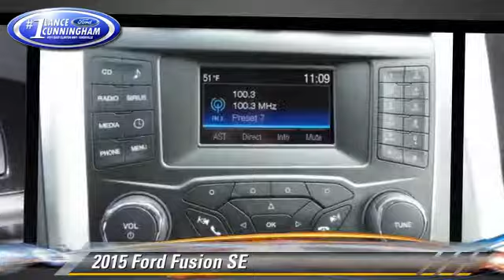New 2015 Ford Fusion SE - 50185 -- Knoxville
Lance Cunningham Ford

2015 Ford Fusion SE

$22,969

Color: Ingot Silver
Engine: 2.5L iVCT
Miles: 2
VIN: 3FA6P0H74FR177026
Stock: 50185

This vehicle features: FWD, Cloth Front Bucket Seats, Radio: AM/FM Stereo/MP3/Single-CD, SIRIUS Satellite Radio, SYNC Communications & Entertainment System, 4-Wheel Disc Brakes, 6 Speakers, Air Conditioning, Electronic Stability Control, Front Bucket Seats, Front Center Armrest, Tachometer, ABS brakes, Adjustable head restraints: driver and passenger w/tilt, Alloy wheels, Brake assist, Bumpers: body-color, CD player, Delay-off headlights, Driver door bin, Driver vanity mirror, Dual front impact airbags, Dual front side impact airbags, Four wheel independent suspension, Front anti-roll bar, Front reading lights, Fully automatic headlights, Heated door mirrors, Illuminated entry, Knee airbag, Low tire pressure warning, MP3 decoder, Occupant sensing airbag, Outside temperature display, Overhead airbag, Overhead console, Panic alarm, Passenger door bin, Passenger vanity mirror, Power door mirrors, Power driver seat, Power passenger seat, Power steering, Power windows, Rear anti-roll bar, Rear reading lights, Rear seat center armrest, Rear window defroster, Remote keyless entry, Security system, Speed control, Speed-sensing steering, Split folding rear seat, Steering wheel mounted audio controls, Telescoping steering wheel, Tilt steering wheel, Traction control, Trip computer, Turn signal indicator mirrors, Variably intermittent wipers, Speed-Sensitive Wipers, Compass, AM/FM radio: SiriusXM

[DFIN:3:3235525:A:1976:F612AD90:1a5aeae1b18726f9d95bad66664811e9]